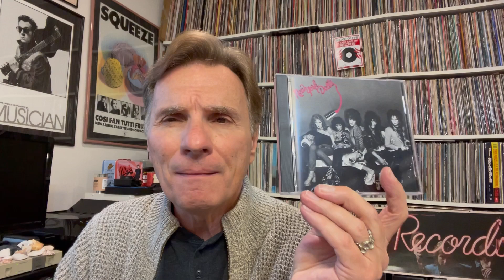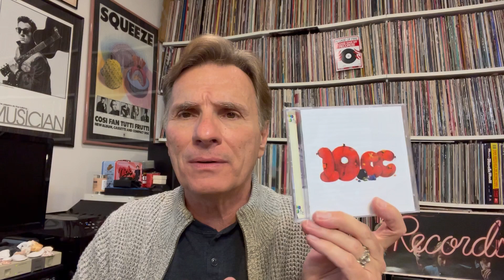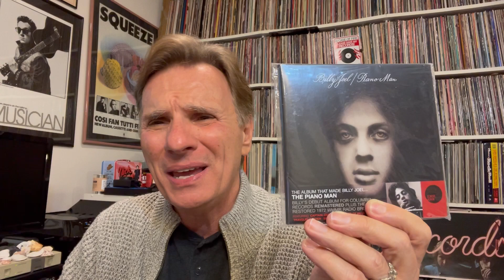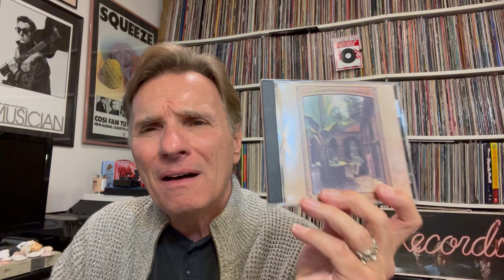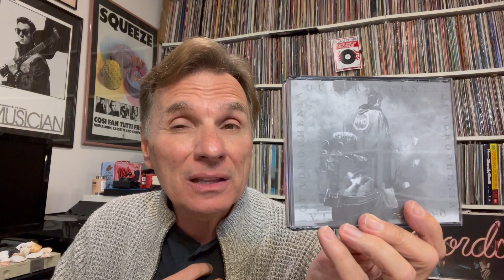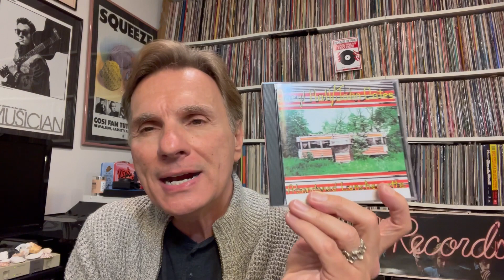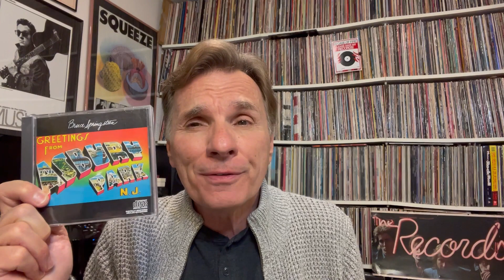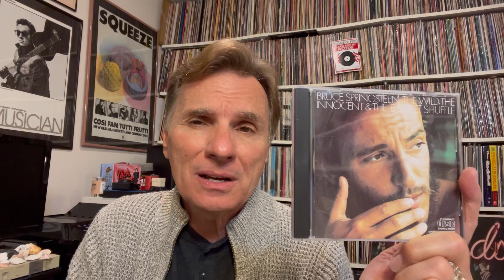Ranking Records: The 10 Best LPs of 1973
When I started looking over the record releases from 1973, I was gobsmacked about how many great records came out that year. But once I got to looking over my initial list of possible candidates, picking out my top ten came quickly since they each were records that I spent a lot of time with that year and since then.

I hope you enjoy my comments, and I look forward to hearing what your choices are from 1973.